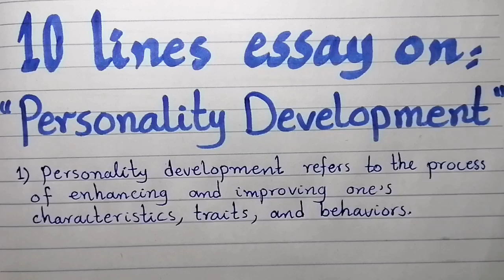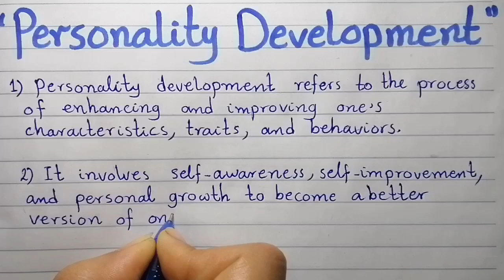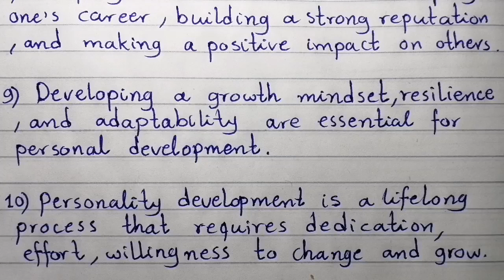10 lines essay on personality development /essay on personality development/ personality development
16 personalities,frank james 16 personalities,16 personalities around their crush,relating to many kinds of personalities,16 personalities getting offended,types of personalities,personalities,types of personalities explained,5 types of cat personalities,16 personalities test,different types of personalities,16 personalities flirting,purpose of 16 personalities,16 personalities ranked,mbti personalities ranked,top 10 different types of personalities